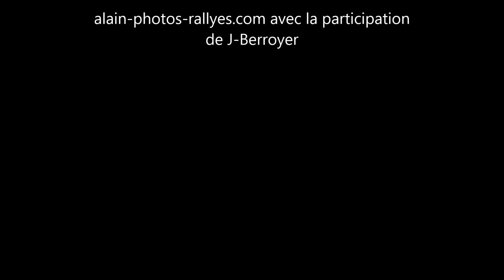Rallye du Rouergue 2018